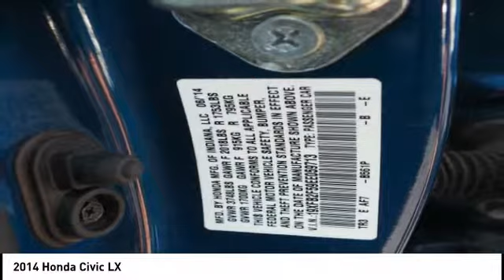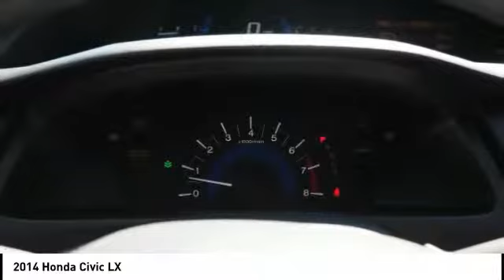2014 Honda Civic Homewood IL 17462N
2014 Honda Civic LX

18033 Halsted ST.

Cloth.Awards: * 2014 IIHS Top Safety Pick+ * 2014 KBB.com Brand Image Awards2016 Kelley Blue Book Brand Image Awards are based on the Brand Watch(tm) study from Kelley Blue Book Market Intelligence. Award calculated among non-luxury shoppers.  Kelley Blue Book is a registered trademark of Kelley Blue Book Co., Inc.Smart shoppers shop Chevrolet of Homewood.